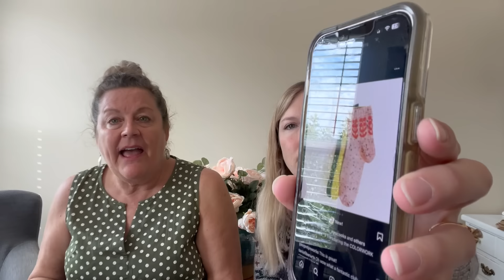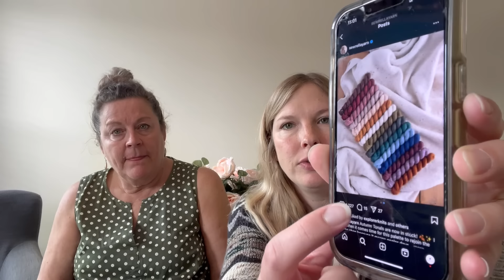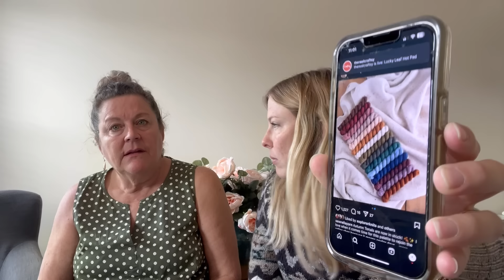Ep. 40 - The Fruitfulhands Knitting Podcast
Diana FO:

Laura Pullover  ~ The Lamb and Kid
Elmer ~Pop Rocks
Birdie ~Cake Pop

Diana’s WIPs:

Color Block Socks ~The Sock Project Book, Summer Lee
Ruby & Roses ~Deluminator
Heel ~Kelbourne Woolens

Garden Cardigan ~Ankestrick
Knitting for Olive ~Soft Silk Mohair
Pink Daisies
Knitting for Olive ~Merino

Tolsta Tank ~Creabea
Jody Long ~Cottontails ~Hot #008, Wasabi #001, Mallard #007
Size 4

Autumn Alpine by Caitlin Hunter
Patagonia by Juniper Moon Farm organic merino “Lavender”
Spincycle “Midsummer”

Framed by Andrea Mowry
Magpie ~Nest Worsted ~Twilight Soirée
Wonderland Land ~March Hare ~Golden Scale
Spincycle Yarns ~Dream State ~Devilish Grin

Kaity FO:

Gleam and Glow Shawl by Gwen Moeller
Moondrake Yarn Co sock set “Frozen”

Kaity is wearing:

Sunset Highway by Boyland Knitworks
Magpie Fiber Swanky Sock - London Rain, Paris Train, Baby Got Black
Emma’s Yarn - Elephant

Kaity’s WIPs:

April Cardigan by Petiteknit
Jem’s Luxe Fiber, Yak dk, “Sapphire”

Rococo Raglan Tee by Sari Nordlund
Sandnes Garn Tynne Line “black”